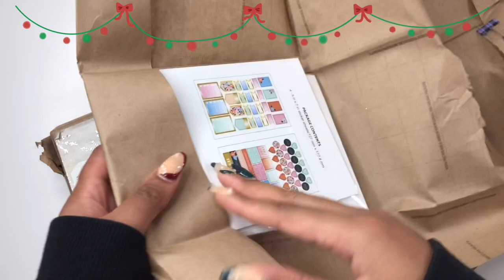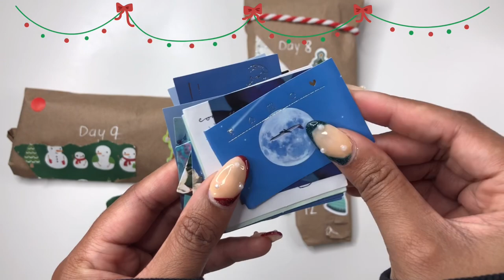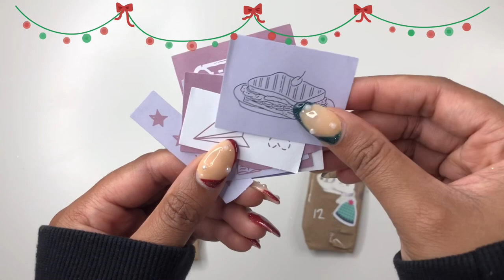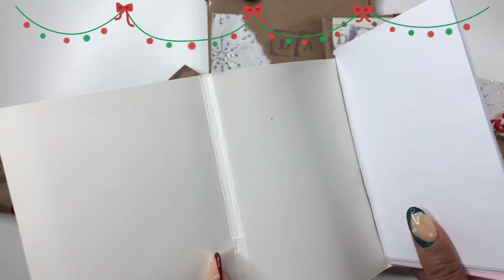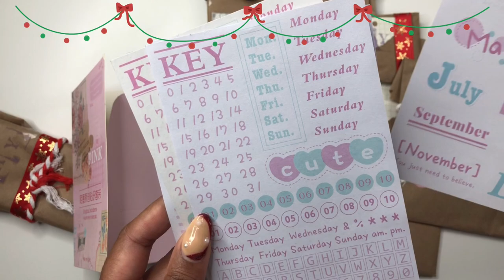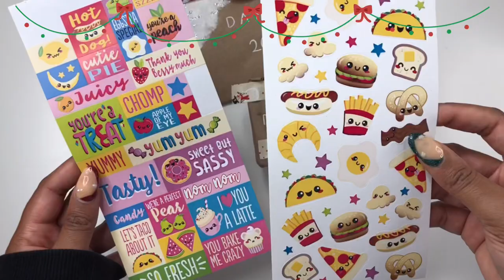Unboxing my Advent Calendar from@kyishawright8664 🎄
Here’s my reaction to stationery Advent calendar. This is my first time having one —I was amazed & grateful for all the items gifted to me. I want to thank Kyisha for this wonderful experience. If I did this again, I would do a lot of things differently. Hopefully, this encouraged you to do this with your friends, family, or pen pals. Have a great week everyone.